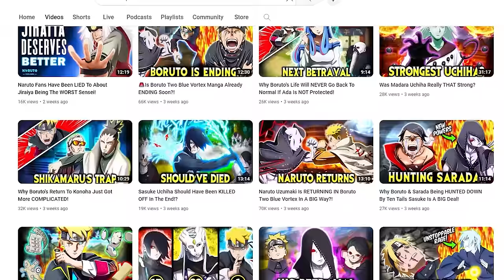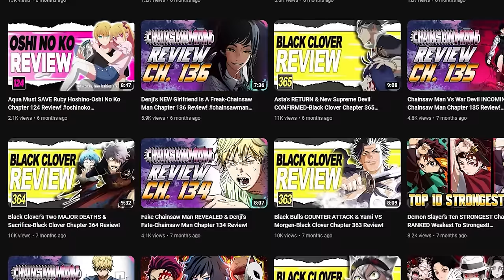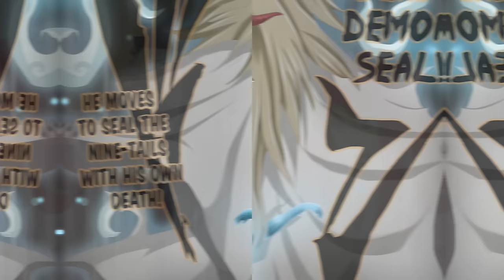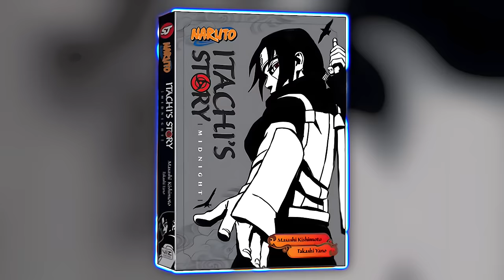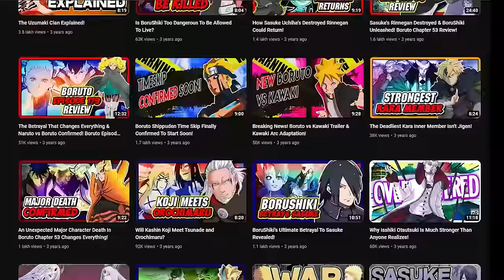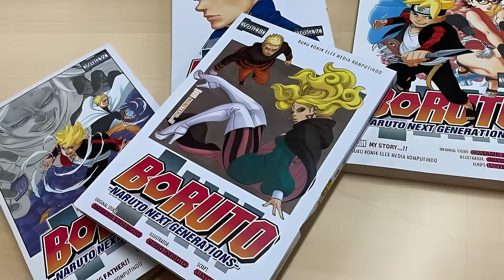Boruto & Naruto's 10 SADDEST Deaths RANKED & EXPLAINED!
**what do you think are the saddest deaths in naruto and boruto?**

0:00​ - Introduction

0:00 - Chapter 1
0:00 - Chapter 2
0:00 - Chapter 3
0:00 - Chapter 4

Artist ‣ *Shyrose*
Editing ‣ *Ashish Jha*
Thumbnail ‣ *Shyrose*
Provisional Titles: 10 Saddest Naruto & Boruto Deaths RANKED & EXPLAINED!

Boruto & Naruto Were FOREVER CHANGED In A Major Way By These Moments!
**With the Naruto franchise being almost 25 years old, there have been as many highs as there have been lows. For every moment where we shouted in joy watching our heroes triumph in victory, we had moments where our sould were crushed by a series of heartbreaking events, particularly the deaths of beloved characters. Some of these deaths hit home harder than others, due to the narrative weight and others were viewed as being more impactful as time has gone by and we realize that when they first occurred in Naruto that they were a big underrated in hindsight. This trend has continued on in boruto naruto next generations, where the deaths aren't as frequent, but when they have occurred they have been every bit as soul crushing, particularly deaths like Kurama and Onoki. However, just which are the deaths and saddest moments that should make you view the naruto franchise differently and what lessons should we take from these moments and how much did they truly change the naruto world forever, or is it too much all to say that boruto and naruto were forever chanegd in a historic way by these events? in Grab those ramen bowls for this newest discussion for both Naruto and Boruto, as we discuss the ten best deaths in the naruto and boruto franchise and take a deep look at the lessons that each of these deaths had on the series itself!!**